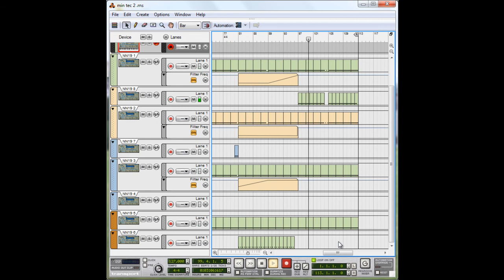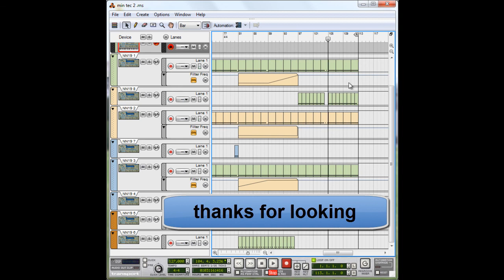NEW tech tune by djmatrix2010 'uk'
this is my new tune i have been working on i hope you like. any comments would be good thanks